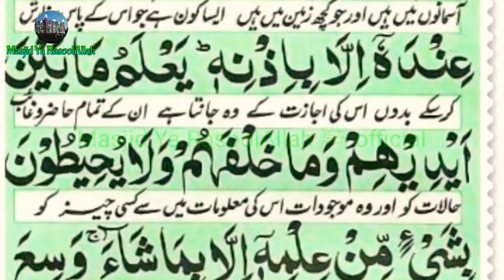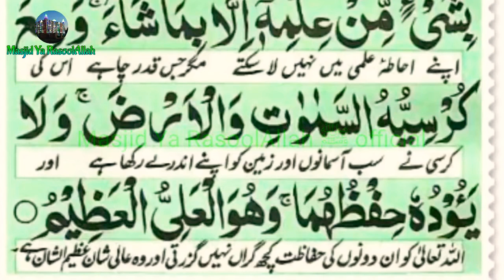AYATUL KURSI FULL BEAUTIFUL RECITATION